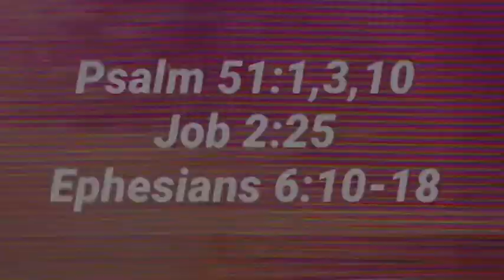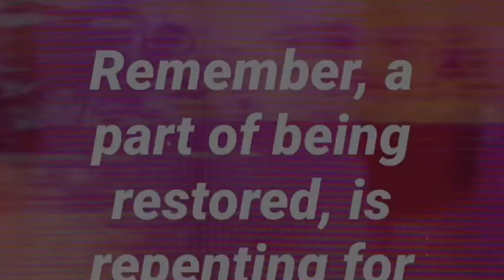Restoration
Minister Evelyn Hardin